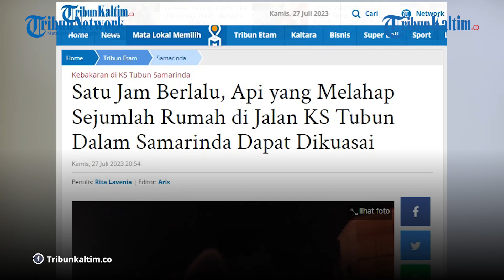Satu Jam Berlalu, Api yang Melahap Sejumlah Rumah di Jalan KS Tubun Dalam Samarinda Dapat Dikuasai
Satu jam upaya pemadaman, api yang melahap sejumlah bangunan di Jalan KS Tubun Dalam, Kelurahan Dadimulya, Kecamatan Samarinda Ulu, Kota Samarinda, Kamis (27/7/2023), telah dapat dikuasai oleh damkar gabungan.

Terpantau kobaran api yang sempat membuat langit malam terang benderang di kawasan Samarinda Ulu itu menyisakan kepulan asap putih.

Meski begitu hawa panas dari sisa-sisa bara api masih cukup menyakiti lapisan kulit terluar.

Sebaran asap juga masih memenuhi area permukiman padat penduduk ini.

"Warga aman. Lansia dan anak-anak berhasil dievakuasi ke tempat aman," ucap para petugas damkar dari handy talky mereka.

Kepala Seksi Pengendalian Operasi dan Komunikasi Disdamkar Kota Samarinda Ahmad suprianto mengatakan kebakaran terjadi pada Pukul 19.35 Wita.

Editor: vp04_Rb